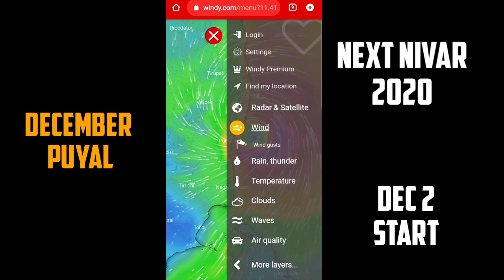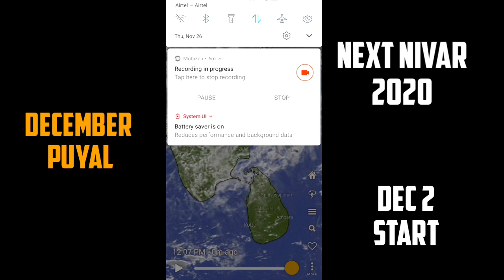டிசம்பர் புயல் வருகிறது | next nivar on dec 2 | Nivar puyal கரையை கடந்தது